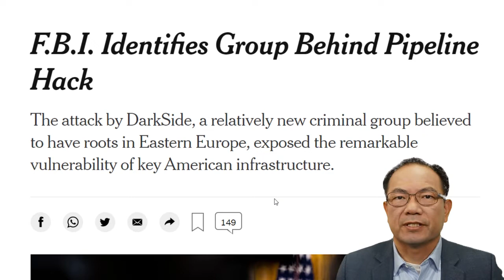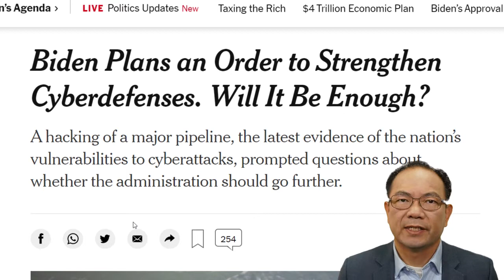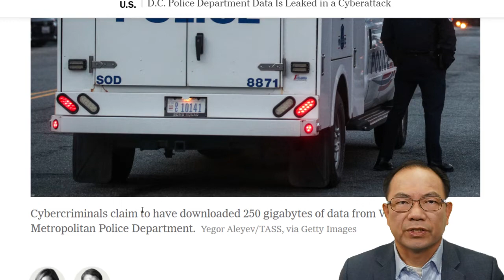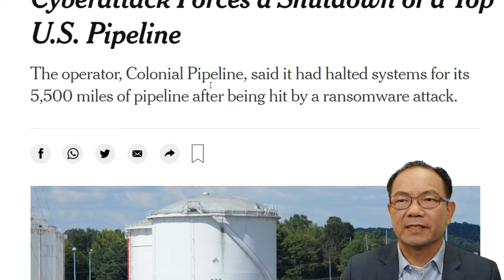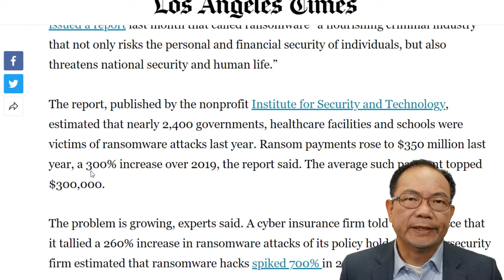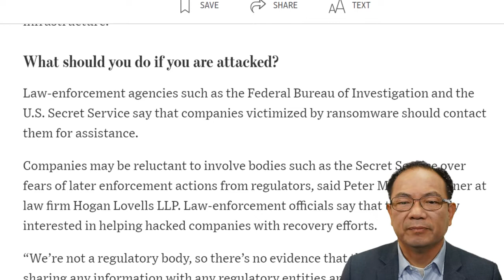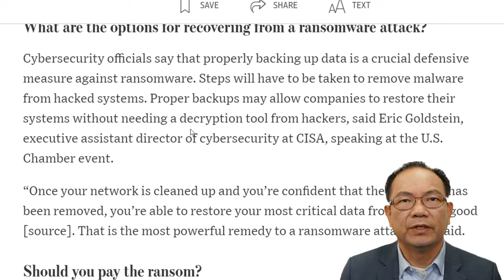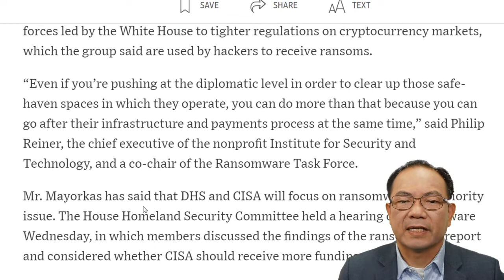网络勒索黑客瘫痪东部输油管，美国基楚设施安全亮红灯。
F.B.I.确定了管道黑客背后的集团
据信扎根于东欧的相对较新的犯罪集团DarkSide的攻击暴露了美国关键基础设施的显著脆弱性。
美国总统拜登周一表示，美国将 "破坏并起诉 "一个名为DarkSide的黑客犯罪团伙，联邦调查局正式指责该团伙实施了巨大的勒索软件攻击，导致东海岸近一半的汽油和航空燃料供应中断。
F.B.I.显然担心勒索软件的努力可能会蔓延，向电力公司、天然气供应商和其他管道运营商发出了紧急警报，提醒他们注意类似于锁住Colonial Pipelines的代码，Colonial Pipelines是一家私营公司，控制着从德克萨斯海湾海岸向纽约港输送汽油、柴油和航空燃料的主要管道。
周一，该管道在第四天仍然处于离线状态，作为一种预防性措施，以防止感染该公司计算机网络的恶意软件扩散到运行该管道的控制系统。到目前为止，对汽油和其他能源供应的影响似乎微乎其微，科隆公司说，它希望在本周末前让管道重新运行。
这次攻击促使白宫在整个周末召开紧急会议，因为官员们试图了解这起事件是纯粹的犯罪行为--旨在锁定科隆公司的计算机网络，除非它支付巨额赎金--还是俄罗斯或其他国家暗中利用犯罪集团所为。
到目前为止，所有的迹象表明，这只是该集团的一种敲诈行为，该集团去年8月首次开始部署这种勒索软件，据信是在东欧，可能是俄罗斯运作。有一些证据，甚至在该组织自己周一的声明中，表明该组织本来只是想向该公司勒索钱财，没想到最后却切断了东海岸的主要汽油和航空燃料供应。
随着黑客在攻击电网、管道、医院和水处理设施等关键基础设施方面变得更加肆无忌惮，这次攻击暴露了美国一个关键能源渠道的显著脆弱性。亚特兰大和新奥尔良的市政府，以及最近几周华盛顿特区的警察局也受到了攻击。
网络保险的兴起--它使许多公司和政府成为犯罪团伙的成熟目标，相信他们的目标会付钱--以及加密货币的兴起，使勒索付款更难追踪，从而推动了勒索软件案件的爆发。
联邦官员和私人调查员说，在这种情况下，勒索软件不是针对管道的控制系统，而是针对殖民地管道的后台操作。尽管如此，对更大损害的恐惧迫使该公司关闭了系统，此举使维持加油站、卡车站和机场运行的补丁式网络的巨大漏洞成为现实。
据熟悉调查的联邦和私人官员称，初步调查显示，殖民地管道公司的安全做法很差。他们说，这些漏洞很可能使闯入和锁定该公司系统的行为变得相当容易。
殖民地管道公司没有回答关于它在保护其网络方面进行了什么样的投资的问题，并拒绝透露它是否正在支付赎金。该公司似乎不愿意让联邦官员加强其防御措施。
负责网络和新兴技术的国家安全副顾问安妮-纽伯格（Anne Neuberger）在白宫的一次简报会上告诉记者："现在，他们还没有要求联邦政府提供网络支持"。她拒绝透露联邦政府是否会建议支付赎金，并指出，"如果公司的数据被加密，而他们又没有备份，无法恢复数据，那么公司往往处于困难的境地。"
虽然纽伯格女士没有这么说，但这似乎基本上是科隆公司的情况。
拜登先生预计将在未来几天宣布一项行政命令，以加强美国的网络防御，他说没有证据表明俄罗斯政府是这次攻击的幕后黑手。但他说，他计划很快与俄罗斯总统弗拉基米尔-普京(Vladimir V. Putin)会面--预计两人将在下个月举行首次峰会--他认为莫斯科应承担一些责任，因为据信DarkSide在俄罗斯有根基，而且该国为网络犯罪分子提供了庇护所。
"美国前最高网络外交官克里斯托弗-佩恩特（Christopher Painter）说："有些政府对这些团体视而不见，或者肯定地鼓励这些团体，而俄罗斯就是其中之一。"对这些犯罪分子的安全庇护所施加压力，必须是任何解决方案的一部分。"
殖民地公司的管道为东海岸上下的大型储油罐供油，供应似乎很充足，部分原因是大流行期间交通减少。科隆公司周一发表声明说，其目标是在本周末前 "基本 "恢复服务，但该公司警告说，这一过程将需要时间。
拜登先生的国土安全顾问、奥巴马政府前能源部副部长伊丽莎白-舍伍德-兰德尔说，能源部正在领导联邦应对措施，并已 "召集石油、天然气和电力部门的公用事业合作伙伴，分享有关勒索软件攻击的细节，并讨论建议的措施，以减轻整个行业的进一步事件。" 她指出，联邦政府已经放宽了对用卡车运输汽油和航空燃料的司机的规定，以努力减轻影响。
"现在，并没有出现供应短缺，"她说。"我们正在为多种可能的突发事件做准备。" 但她说，让管道重新上线的工作属于科隆公司。
对于多年来努力保护美国关键基础设施免受网络攻击的许多官员来说，过去几天的事件唯一令人惊讶的是，它们花了这么长时间才发生。当莱昂-E-帕内塔(Leon E. Panetta)在巴拉克-奥巴马总统手下担任国防部长时，帕内塔先生警告说，"网络珍珠港 "可能会切断电力和燃料，这个说法经常被用来努力让国会或公司在网络防御方面花费更多。
在特朗普执政期间，国土安全部发布了关于美国电网中的俄罗斯恶意软件的警告，美国还发起了一项并不秘密的努力，在俄罗斯电网中投放恶意软件，以示警告。
但是，在政府机构和电力公司就针对美国能源部门的袭击会是什么样子进行的许多模拟中，这种努力通常被设想为某种恐怖袭击--网络和物理攻击的混合--或者伊朗、中国或俄罗斯在更大的军事冲突的开始阶段进行的突击。
但这次的情况不同：一个犯罪行为人在试图从一家公司勒索钱财时，最终导致了系统的瘫痪。拜登政府的一位高级官员称这是 "最终的混合威胁"，因为这是一种犯罪行为，是美国通常会以逮捕或起诉来应对的行为，但却对国家的能源供应链造成了重大威胁。
拜登先生威胁要 "瓦解 "该勒索软件集团，可能是在表明政府正在采取行动打击这些集团，而不仅仅是起诉他们。这正是美国网络司令部去年在11月总统选举前所做的，当时其军事黑客闯入另一个名为Trickbot的勒索软件集团的系统，并操纵其指挥和控制计算机服务器，使其无法用勒索软件锁定新的受害者。当时人们担心的是，该勒索软件集团可能会将其技能出售给包括俄罗斯在内的政府，这些政府试图冻结选举表格。
"我们是非政治性的，我们不参与地缘政治，不需要把我们与一个确定的政府联系起来，并寻找我们的动机，"它在其网站上发布的一份声明中说。"我们的目标是赚钱，而不是为社会制造问题。"
该组织似乎对其行动导致关闭一条主要管道感到有些惊讶，并暗示也许它将在未来避免此类目标。
"从今天起，我们引入了节制，并检查我们的合作伙伴想要加密的每家公司，以避免未来的社会后果，"该集团说，尽管不清楚它如何定义 "节制"。
DarkSide是勒索软件领域的一个相对新成员，纽伯格女士称之为 "犯罪行为人"，将其服务出租给出价最高的人，然后与勒索软件开发商分享 "收益"。这基本上是一种商业模式，其中一些不义之财被用于研究和开发更有效的勒索软件形式。
该组织经常把自己描绘成一种数字罗宾汉，从公司窃取并给予他人。DarkSide说它避免入侵医院、殡仪馆和非营利组织，但它瞄准了大公司，有时会将其收益捐给慈善机构。大多数慈善机构都拒绝了它提供的礼物。
关于DarkSide的起源的一个线索在于其代码。私人研究人员注意到，DarkSide的勒索软件会询问受害者的计算机的默认语言设置，如果是俄语，该组织就会转向其他受害者。它似乎还避开讲乌克兰语、格鲁吉亚语和白俄罗斯语的受害者。
它的代码与REvil使用的代码有惊人的相似之处，REvil是第一批提供 "勒索软件服务 "的勒索软件组织之一--基本上是雇佣黑客--用勒索软件挟持系统。
"前情报界分析师、现为Analyst1公司首席安全策略师的Jon DiMaggio说："这似乎是一个想为自己做生意的分支。"要想获得REvil的代码，你必须拥有它或偷取它，因为它不是公开可用的。"
DarkSide提出的赎金要求比REvil已知的八位数要小--大约从20万美元到200万美元。迪马吉奥先生说，它在每张赎金条中都有一个独特的密钥，这表明DarkSide为每个受害者定制了攻击。
"他说："与大多数勒索软件集团相比，他们是非常有选择性的。